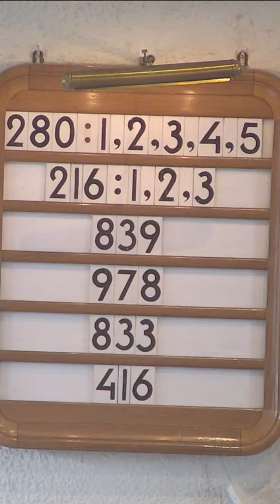Get Your Morning Feels With This Happy Organist And Some Feathered Friends!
Recorded in the Vredeskerk in Nijkerk, the Netherlands

Hans van Haeften is an organist, pianist and composer. He wrote a book on piano improvisation for beginners.